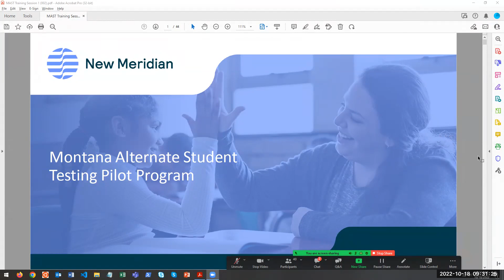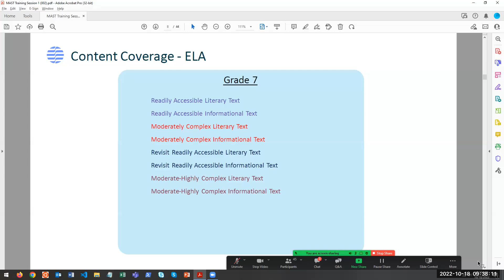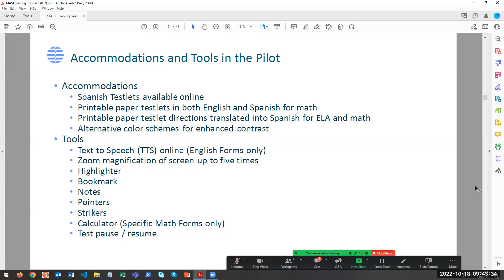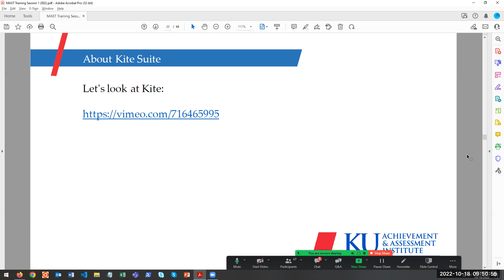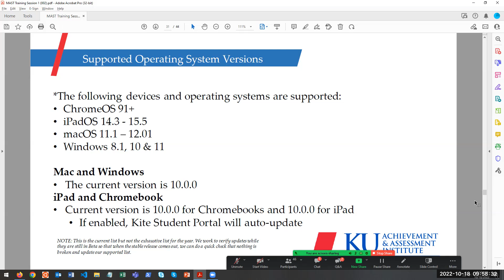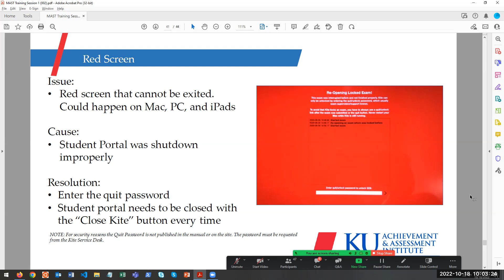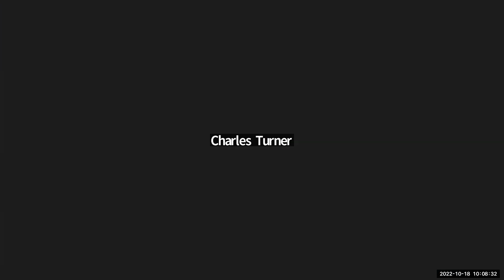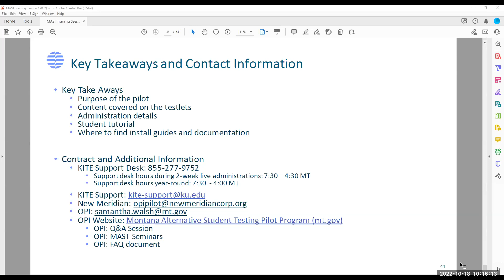MAST Training Webinar Session 1- October 18, 2022